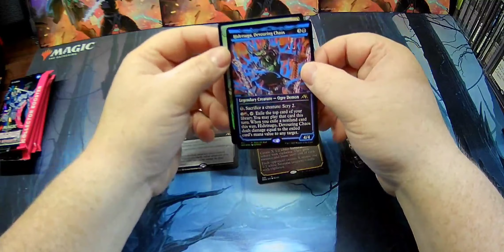Neon ink Blue pulled 💙 Hidetsugu Devouring Chaos. Apologies for the video quality.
Hello and Welcome to the 570 Mtg!!! Channel.  We try to provide you with some fun and Semi Entertaining mtg content. lol. We appreciate everyone's support 🙏 ❤️  Below here are some other Amazing content creator's along with a link to our Facebook group where all the Magic Happens  😀

YouTube Content Creator's with Amazing Videos and even bigger Hearts!!!

Thanks everyone,  I hope you enjoyed the content. Have a wonderful day.  Don't forget to check the Facebook group for more giveaways and fun Contents.  😀